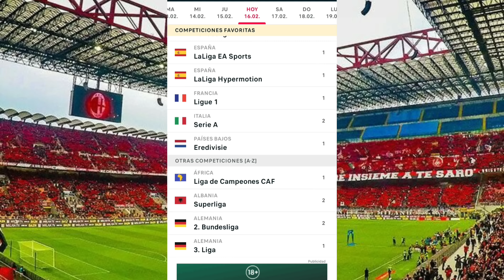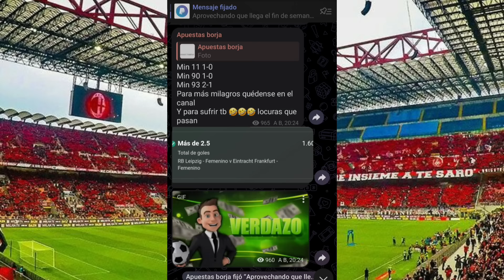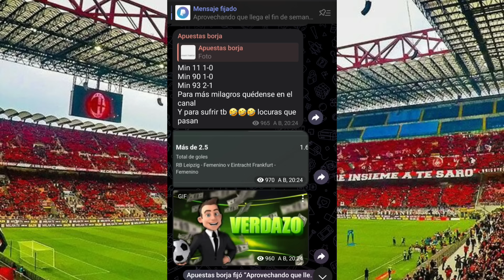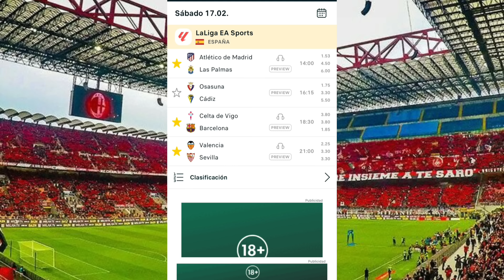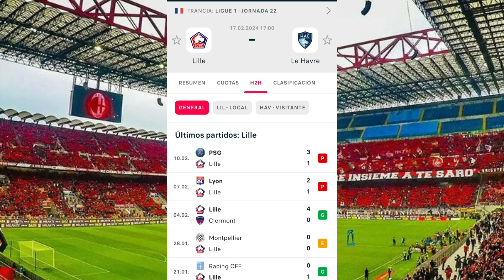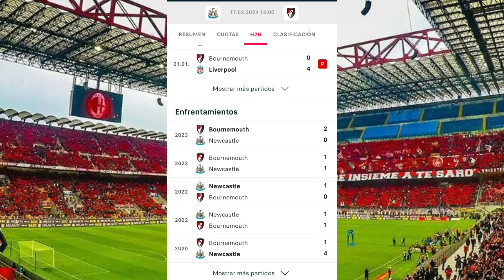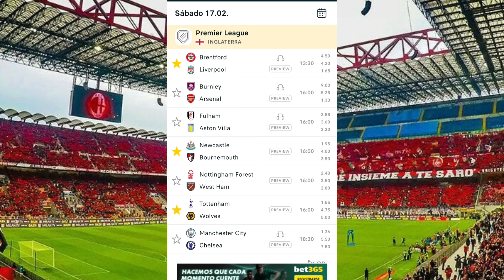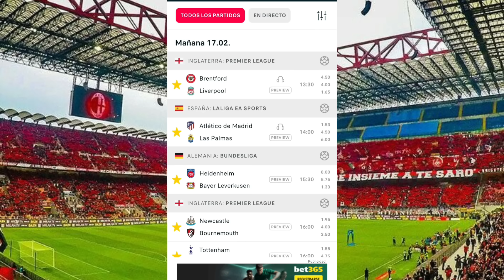PRONÓSTICOS deportivos HOY⚽CUOTAS ALTAS⚽ Apuestas deportivas futbol ⚽ Manchester city VS chelsea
los mejores pronósticos para el 17 de febrero
apuestas borja
apuestas deportivas

apuestas deportivas jugadores
Alex grimaldo Bayer leverkusen
lois openda leipzig
memohis depay  atlético de Madrid
Renato Tapia celta de Vigo VS Barcelona
lucas ocampos Sevilla
Jonathan David Lille
KYLIAN MBAPPE PSG...o real Madrid?😜
cris nordsgard brentford vs Liverpool
gordon newcastle
pedro porro Tottenham
Kevin de bruyne Manchester city VS chelsea
koopmeiners atalanta

SEO
Jeosmin Mustiola
pronosticos dani
betfacil
la media inglesa
drafteados
Doctor Apuesta de
Pollito MLB
PinpiMLB
Las Fijas
Compendio Deportivo VIP
Datero Iluminati
Datos 777
Dato Deportivo Internacional
Rodrigo Picks
La Casa del Deporte
Master Picks
Juan Peña
Veneno Deportivo
Jugadita del Dia
Mundo Apuestas
Parlay Centerc
Pronosticos Dani
El Capi
NBA
MLB
NFL
NHL
Champions League
Europa League
Conference League
Copa libertadores
copa sudamericana
davoxeneize